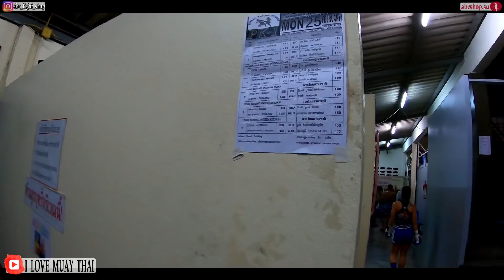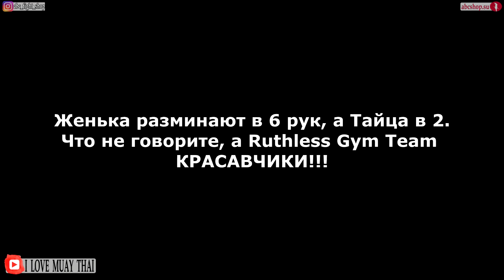Новый молодежный сериал НАПРОЛОМ 4 сезон 10 серия. БОЙ ЖЕНЬКА. Кровавый спорт в Таиланде. Мотивация.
Новый молодежный сериал НАПРОЛОМ - реалити шоу. И в этом выпуске БОЙ ЖЕНЬКА, где он покажет что такое Кровавый спорт в Таиланде.Это реально мотивирующее видео про спорт, которое вызовет чувство мотивация спорт. Новый молодежный сериал про спорт о муай тай, он хорош тем, что снят на реальных событиях пацанов которые преодолевают трудности. Мотивирующие видео к спорту - это важно для каждого, кто занимается спортом или только сидя на диване думает об этом. Это новинка кино 2019, где русские бойцы муай тай покоряют тайский бокс и тайский ринг. Вообщем мотивация к спорту. Всем спорт!

Скачивай мое мобильное приложение Champ training под IOS и Android:
Скачивай и тренируйся на полную. А за 5 звездочек и отзыв о приложении в маркете - от меня отдельный плюсик в карму :)
-Магазин: abcshop.su

Сайт с новостями проекта, где можно заглянуть в закулисье:
ilovemuaythai.ru

Битки: 189eJs74YBmh559Qazh5wTBRDSAbFxEGkZ
Приват Банк (Укр) : 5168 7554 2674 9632